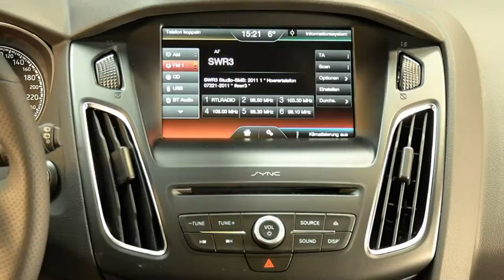Ford Focus ST GCC5GR167 Frost Weiß Autohaus Wissmann